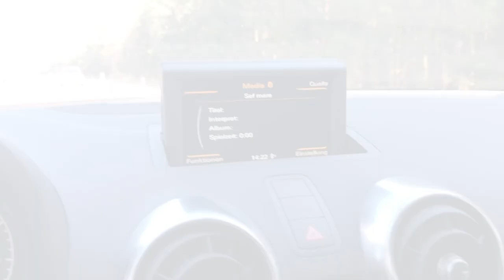SPEEDBOOT fahren in PRAG / VLOG Wochenende in PRAG